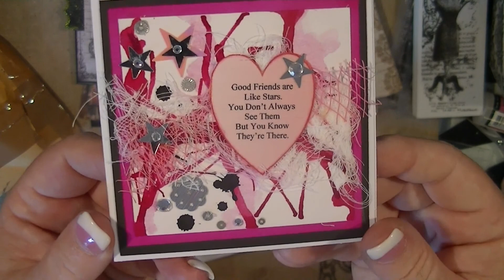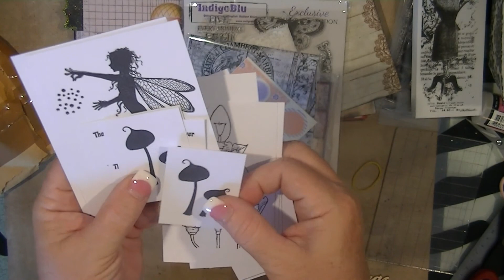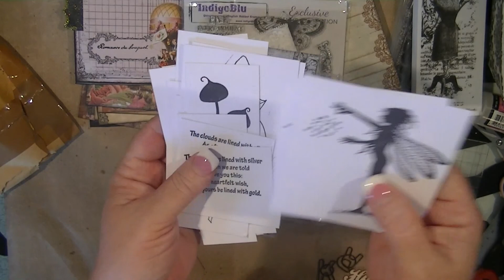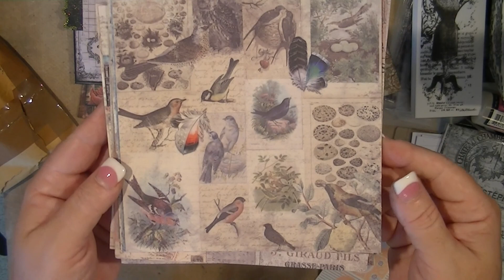Happy Mail from Scrapitydoodah (Thanks, Lynn!)